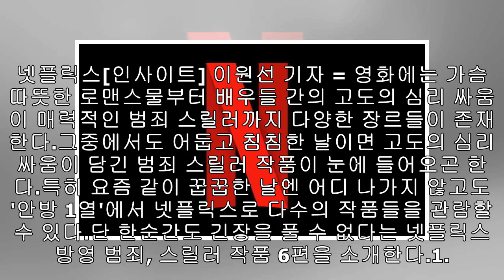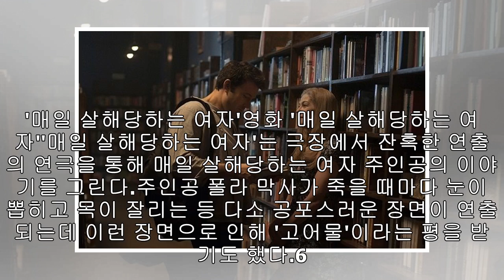L숨 막히는 긴장감으로 보는 내내 오금 저리게 하는 넷플릭스 ‘범죄 스릴러물’ 6편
숨 막히는 긴장감으로 보는 내내 오금 저리게 하는 넷플릭스 ‘범죄 스릴러물’ 6편